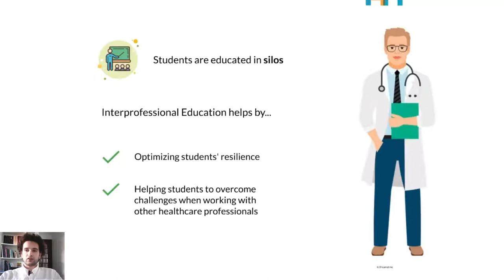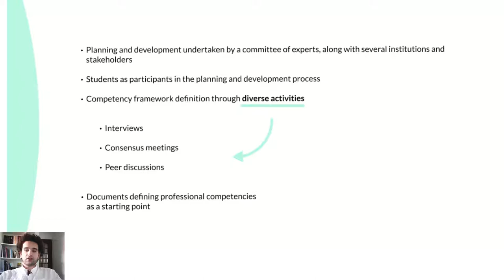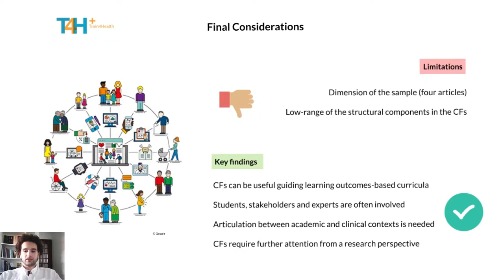WCQR2021_75_Interprofessional competency frameworks in health: integrative review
Interprofessional competency frameworks in health: integrative review
Authors: David Loura, Ana Eva Arriscado, Afke Kerkstra, Carla Nascimento, Isa Félix, Mara Guerreiro and Cristina Baixinho
Introduction. Competency frameworks became increasingly popular to define what graduates should be able to do in practice. The paradigm of collaborative health care delivery drove the development of interprofessional competency frameworks (ICFs). The Train4Health project, funded by the Erasmus+ program, aims to improve healthcare students’ competences for behaviour change to support self-care in chronic diseases. As part of this project, we surveyed the landscape of ICFs in health.
Goals. Our aim was to characterize ICFs in health and its translation into learning outcomes embedded in academic curricula.
Methods. Integrative review, conducted between March and September 2020. A search was performed in EBSCO, B-On, Scopus, Web of Science and Joanna Briggs Institute databases. Eligibility criteria included interprofessional frameworks with a link to learning outcomes.
Results. Four articles were eligible, describing ICFs in different domains in health, such as digital healthcare environment, simulation and genetic health. The participants were from distinct fields of study (twelve), nursing and medicine students in particular (four/three, respectively). Generally, ICFs were planned and developed by a committee, involving several institutions, as well as appropriate experts and stakeholders. Students were involved in all four ICFs. Interviews, consensus meetings and peer discussions were some of the activities undertaken to define ICFs. These frameworks supported learning outcomes-based curricula, organized in a tiered or straightforward structure, with different learning outcomes regarding their complexity and specialization level. Documents defining professional competences were often used as a basis for ICFs.
Conclusions. Despite the overlap in some areas across health professions, we found only four ICFs that can guide collaborative education and are linked to learning outcomes. Pursuing this integrated approach, ideally resorting to structured scientific methods may facilitate competences attainment and merits further attention.